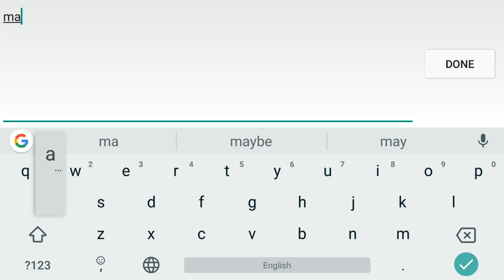The Killbox: Arena Combat Android Gameplay ᴴᴰ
The Killbox by PlayWay SA . (ANDROID/iOS/iphone/ipad)